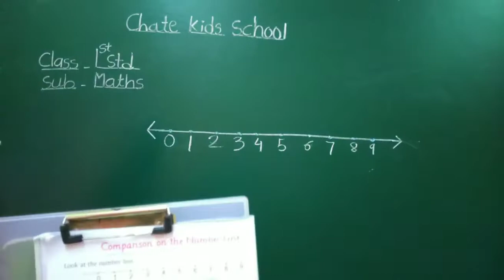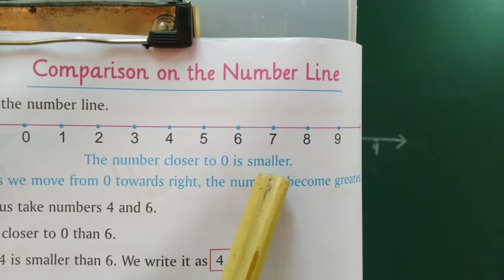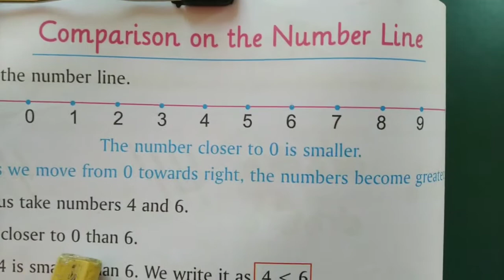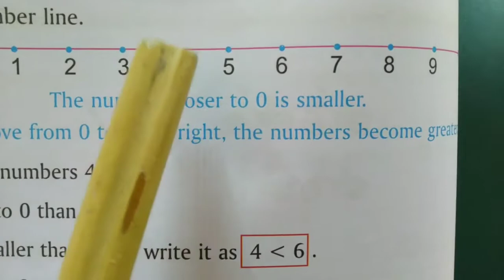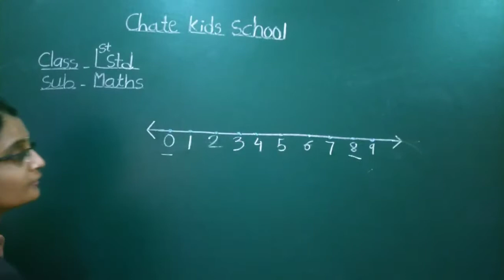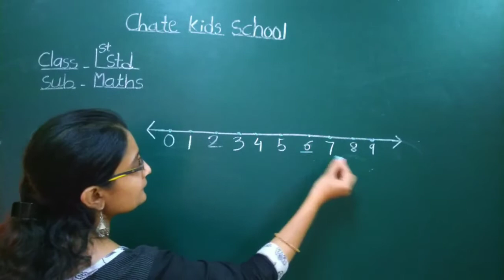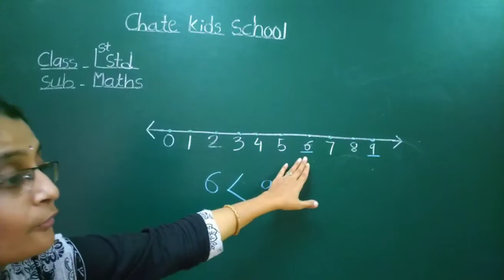Video no 15 Std--1st Sub--Maths Topic--comparison on the number line